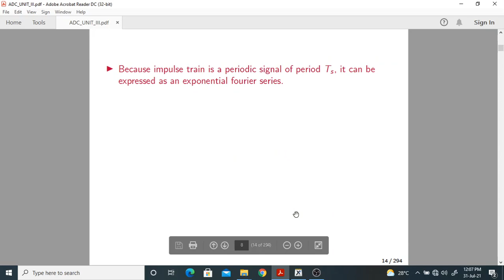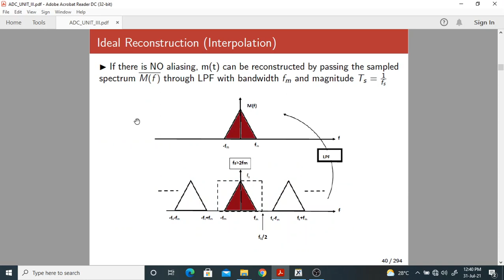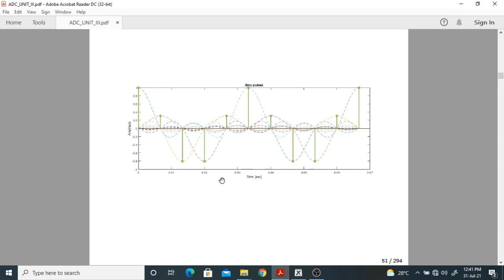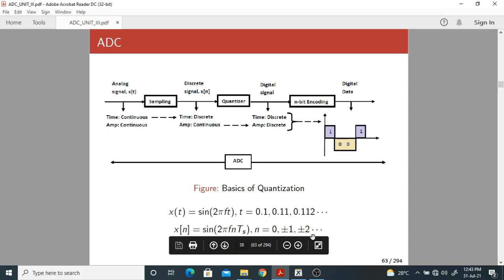ADC lecture#3.1